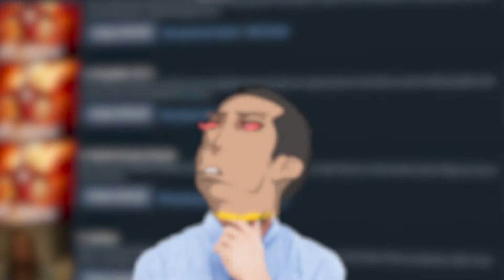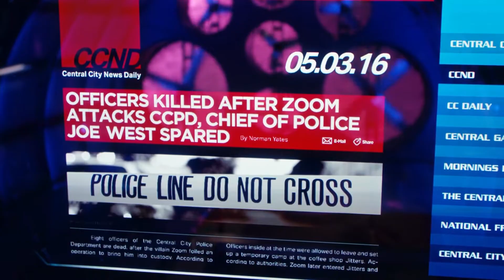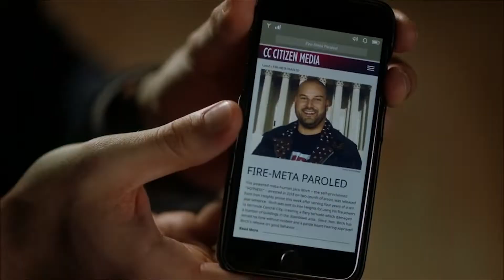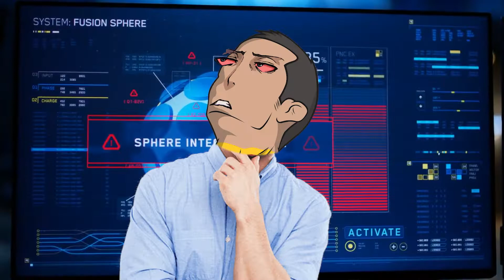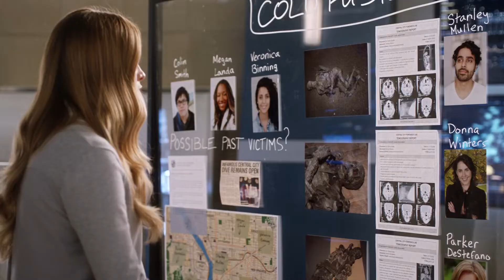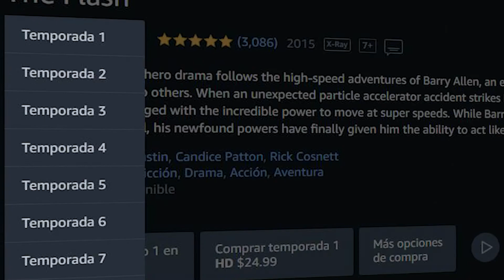The Flash Temporada 8 Resumen En 1 Video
Barry Allen más estúpido que nunca en la temporada 8 de The Flash.

0:00 Intro
0:27 Nora y Bart No Resuelven Nada
1:50 Barry Es Un Inutil
2:57  El Nuevo Villano Aparece
4:29  El Poder Del Amor Ataca
6:12 Black Fire Es Ronnie?
7:01 Ronnie Es Un Pokemon
8:00 Deathstorm Quiere Amor
9:56 Frost Muere
11:09 No Pasa Nada
11:41 Barry Otra Vez Es Un Inutil
12:29  Barry El Amigo Del año
13:15  La Nuevo Velocista
14:19 Eobard Thawne?
16:14 Iris Muere!
18:33  Barry El Monje!
20:48 La serie sigue siendo mala

P.S. Haremos una película si lleguamos a 1 millón de suscriptores… xd